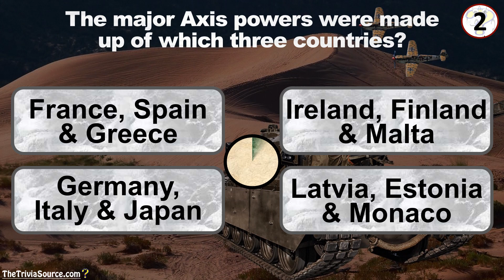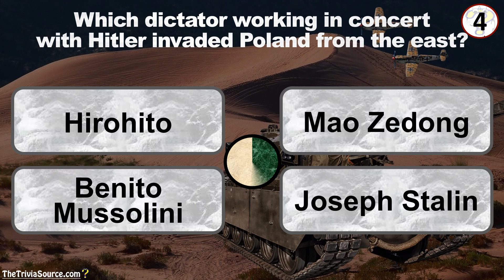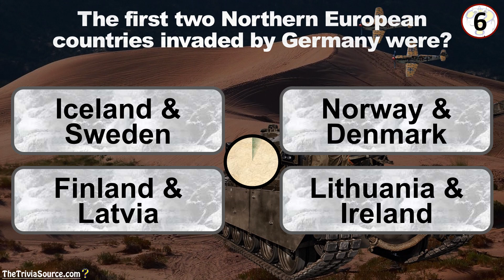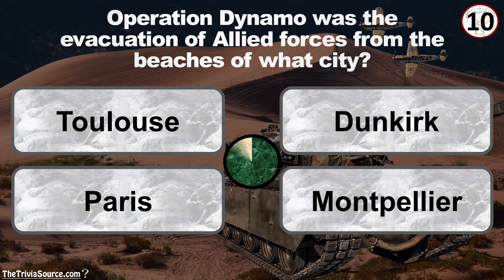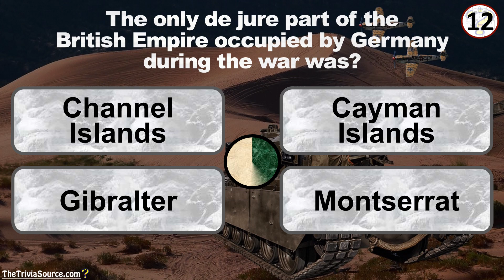World War II – Trivia & Quiz – Part 1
Twelve questions on the history of WW2 to put your memory to the test,